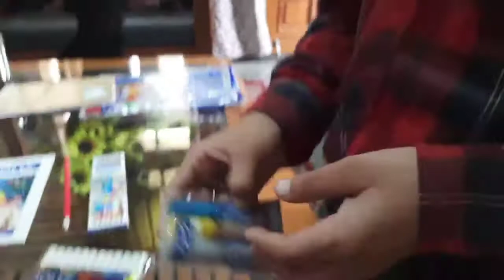Designing your New House: 5 Steps to Creating a Dream Home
house design
home design
toca life
toca boca
house plan
toca world
house design ideas
mb architecture
small house design
house
toca boca world
interior design
toca story
new home design 2022
design
toca aesthetic
furniture pack
mermaid
spa
relax
low budget house design
new update
romantic house
small house
small house design ideas
house tour
engineer subhash
prem's home plan
new home plan 2022
100 gaj house design
latest house design 2022
3 bedroom house design with vastu
3 bedroom house design
3 bedroom village home design
simple village house plan
3 room house design
3bhk
small house design in village
3 bedroom house design in village
carly toca world
home decor
interior designer
sad story
toca stories
kids room ideas
bedroom ideas
pink
room ideas
simple house design
toca house ideas
toca ideas
3d house design
tiny house design
house plan design
house ideas
home plan
new house plan
cute
shorts
technical sonu
livingroom
home design double floor
construction new house
home front elevation design and pakistan
lenter cost 2022
how to build new house
home front elevation design
sk house plans
vastu east facing 100sqyds house plan
100 sqyds house
100 sqyds house design
yt shorts
art
painting
lonely
sad
secret
hack
crumpet
toca life world sad story
toca boca role play
toca boca vacation
tocabocahousedesigns
tocaboca roleplay
tocabocastories
tocaadventure
tocaexplore
tocabocaworld
tocabocasecrets
tocamysteryhouse
tocadoctor
tocarobotlab
tocavacation
toca crumpets
toca sophie
toca nature
toca kitchen sushi
tocahairsalon
toca life neighbourhood
tocalifepets
tocalifetown
front look
naksha
small house plan
ghar_ka_front_design
ak_home_design
akhomes
house elevation designs
house elevation design
house elevation
plumber sonu house
sonu new house
new house tour
new house design low budget
new house
new house staires design
new house loby design
front porch design
porch design
house plan 60×40
new house plan 60×40
new home design 60×40
new house design 60×40
new house plan 40×30
new home design 40×30
new house design 40×30
house design 40×30
new house dedogn
modern house plan
3 bhk plan
home designs
indian house plan
30*45 south face house plan
30*45 east face house plan
30*45 house design
30x45 east facing house plans
30x45 house plans
dk home design
best house designs
3d home design
beautiful house
dk 3d home design
housedesign
luxurthouse
trending
shorts
loft house design ideas
4 bedroom house design
2 storey house design
loft house design
bungalow house design
contemporary house design
modern house
green house design
house design with floor plan
best home design
2 bedroom house design
18x26 house plan
18x26 home design
18x26 2 bedroom house design
18x26 ghar ka naksha
roleplay
candy
gflix
gflix gaming
candy cute
candy cute channel
toca life official
toca
habitation
rooftop
roof
cupboard
cement
wall
floor
table
kitchen
dining room
living room
amazing
simple
modern
minimalist
2020
window
door
bathub
bathroom
bedroom
bed
casa
small house plan 18x26
home
ideas
blackdecor
blackkitchen
moodyinteriors
darkcontemporaryhome
darkinteriors
moderncontemporaryhome
contemporaryhousedesign
modernhome
modernhomedesign
interiordesignideas
tapware
luxuryhome
luxurytapware
abiinteriors
abiyourway
toca life hack
toca tropical resort design
18*26 house plan
toca house aesthetic
toca villa beach
toca beach
toca tiktok
toca bedroom design
toca house design
toca tropical resort
toca new update
toca amerika
toca rusia
toca indonesia
tocalinite
leka toca
toca boca compilation
toca boca aesthetic
toca life world new home designer
toca boca house
toca boca new
toca boca update
toca boca tik tok
toca boca tiktok compilation
toca boca tiktok
home decor 2022
2022 home decor trends
home tour 2022
2022 interior design trends
living room decorating ideas
18x26 best home design
interior design 2022
18x26 best house plan
home decor haul
18x26 beautiful home design
18x26 beautiful house plan
best house design 18x26
jennifer decorates
living room tour
18x26 best house design
20x30 house plans
home tour
modren house design
simple house design'
simple home design
2.5 marla house design
800sqft house800sqft home design
3 bed room house design
assam type house design
bungulow house design
home decor styling tips
kids world xyz